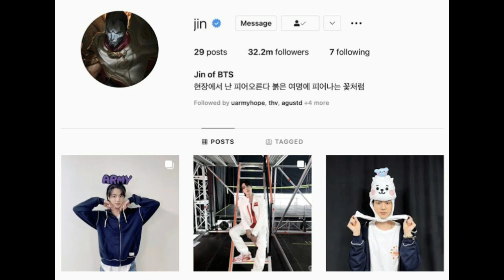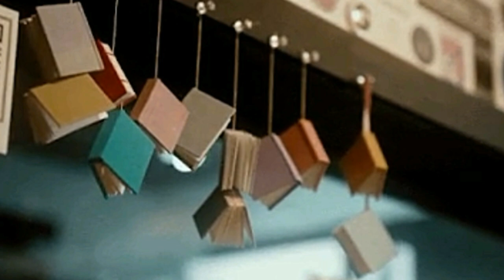Cara Jin BTS Ucapkan Salam Perpisahan, RM & Jungkook Raih Rekor & V Vogue